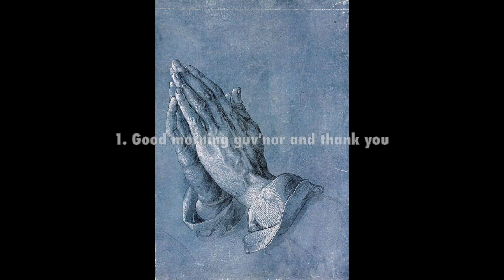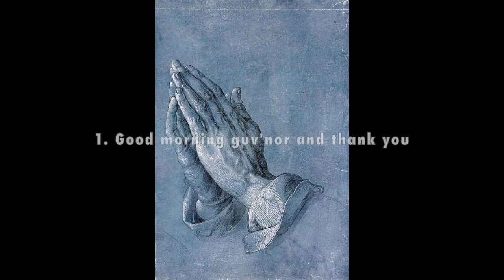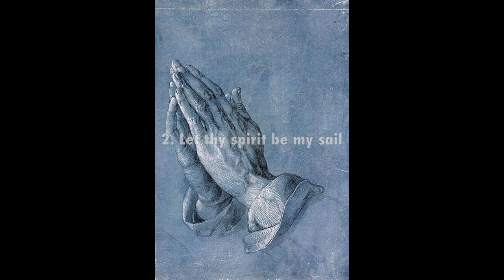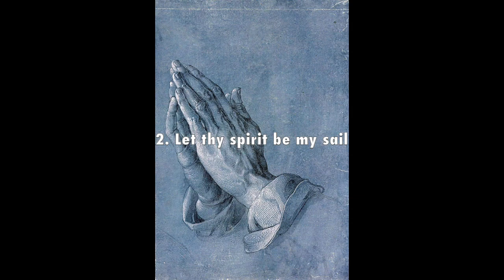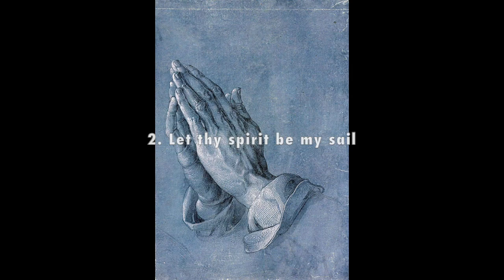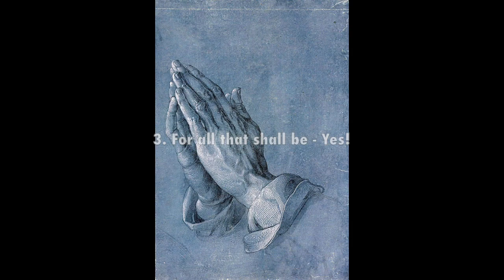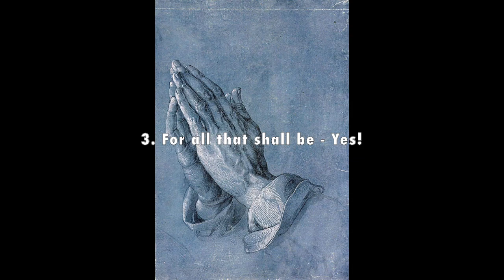THREE PRAYERS by Patrick J. Burns (Bandworks Publications, 2019)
Three Prayers by Patrick J. Burns
1. Good morning guv'nor and thank you
2. Let the spirit be my sail
3. For all that shall be - Yes!